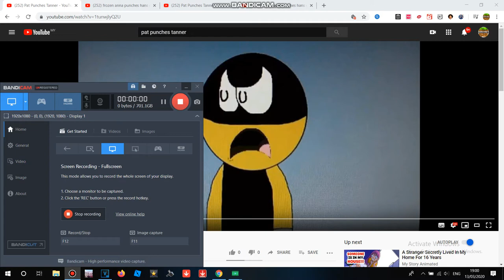Anna Punches Tanner